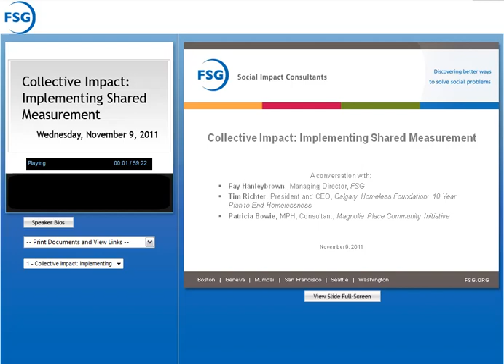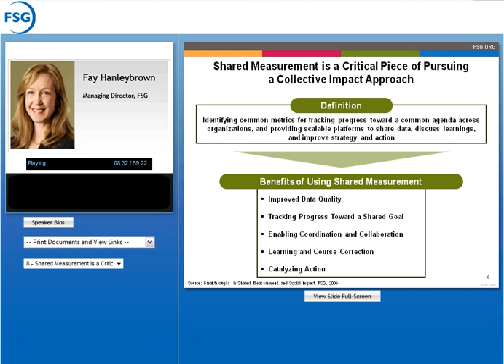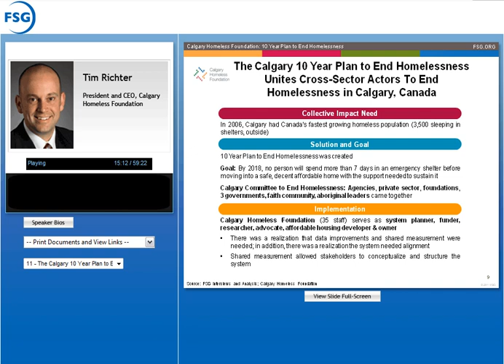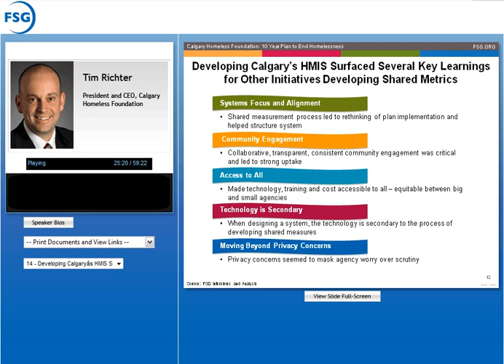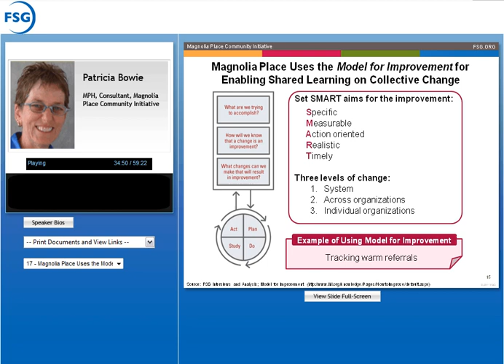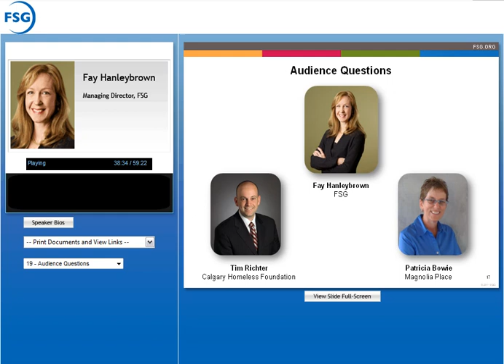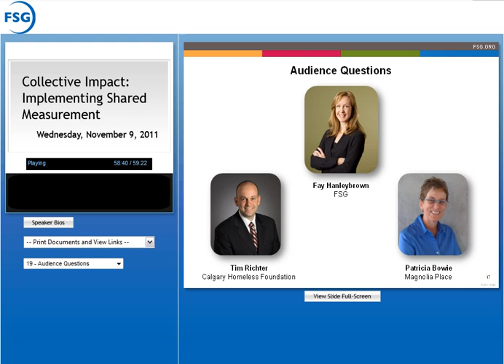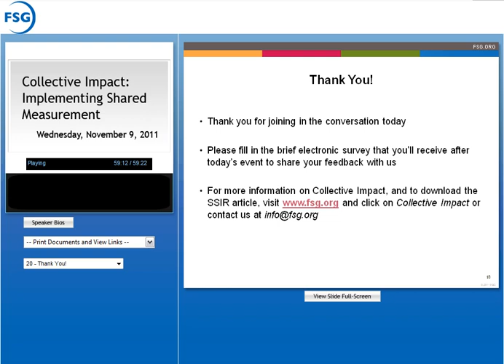Collective Impact: Implementing Shared Measurement webinar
Collective Impact: Implementing Shared Measurement webinar. November 2011